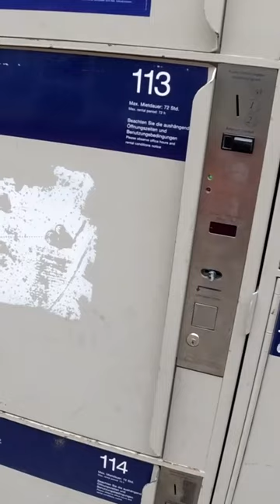Schlüssel abgebrochen! - Wir kommen an unsere Sachen nicht ran!